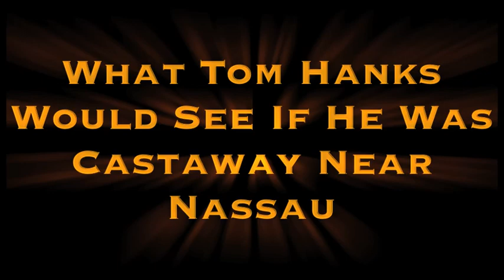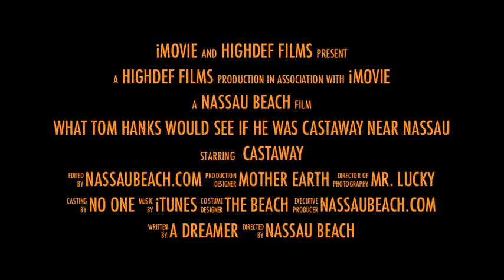What Tom Hanks Would See If He Was A Castaway On An Island Near Nassau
This is a beautiful little island off Nassau & Paradise Island and the video plays off the movie Castaway in which Tom Hanks was stranded for a lengthy period of time.  This is one of many islands just off Nassau that you can get away for the day and have a private and intimate experience away from the hustle and bustle of the city